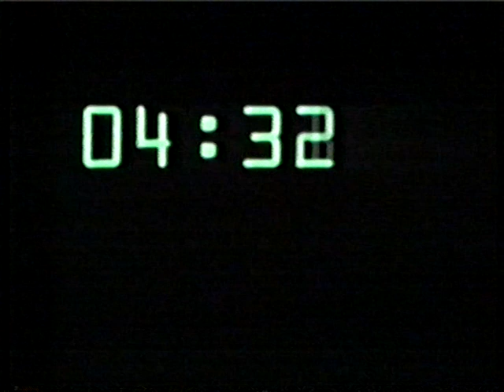ITV HTV 1993 Adverts 5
Thomas Cook Holidays, Butchers Dog, Uk Army, Ford Fiesta, Do It All DIY, Nicotinell, Electrolux, Chicken Tonight, Colgate Bicarb